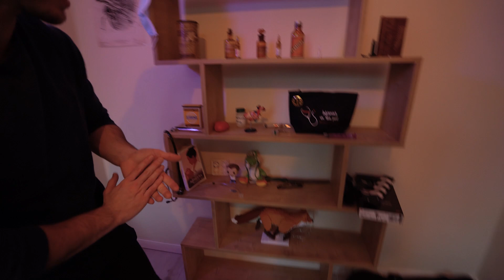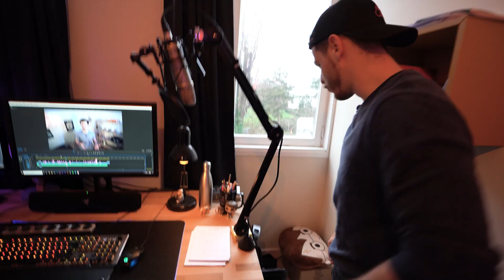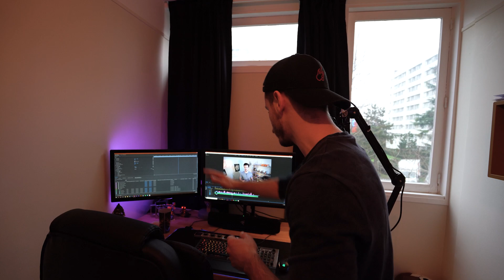Je vous fais visiter mon studio !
Mini vlog pour vous présenter la pièce où je passe 90% de mon temps en ce moment ! On est posey un peu là non ?

PODCAST :
Script/Réal/montage : Jérémy Guy